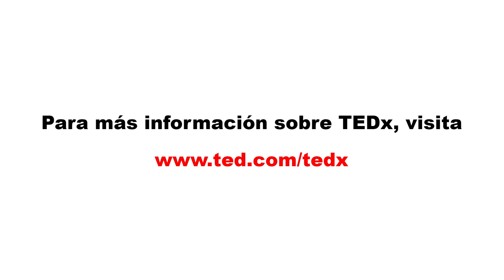Las hadas madrinas no existen | Nicole Pillman | TEDxUniNacionalIngeniería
Nicole nos comenta que su historia de vida y como aprendió que las hadas madrinas no existen, y si uno quiere cumplir sus sueños debe esforzarse y trabajar en ellos para hacerlos realidad. Ella es una cantautora peruana con diez años de trayectoria en la escena musical profesional y cuenta con 5 producciones discográficas. La vocación por la música data de su niñez, mas es con su participación en Latin American Idol con la que todos los reflectores y el pueblo peruano conocen de su gran talento. Es en el año 2009 en el que lanza su primer disco, cuyo nombre es “Nicole Pillman”, el cual contiene canciones como “Entre la espada y la pared” y “Ahora no”. Sus canciones han formado parte de producciones televisivas como “Al fondo hay sitio” y “Ven baila quinceañera”, también tuvo participación musical en películas como “Quizás mañana” y “No me digas solterona”. Ha compartido escenario con artistas como Gianmarco Zignago; la banda española La Oreja de Van Gogh; y Alberto Plaza. También ha sido invitada como artista nacional a los conciertos de Laura Pausini, Jesse & Joy, Reik, Luis Fonsi, Rio Roma, Miley Cyrus, entre otros. Asimismo, su trabajo le ha traído sendos reconocimientos, tanto para sus sencillos y discos, como para su trayectoria; siendo el más reciente “Musa de Bronce”, otorgado por Apdayc. Actualmente, además de llevar su música por todo el Perú y también por diversas partes de mundo, presenta el más nuevo de sus sencillos, una balada titulada “Lo que queremos”, de autoría de Gianmarco Zignago. This talk was given at a TEDx event using the TED conference format but independently organized by a local community.